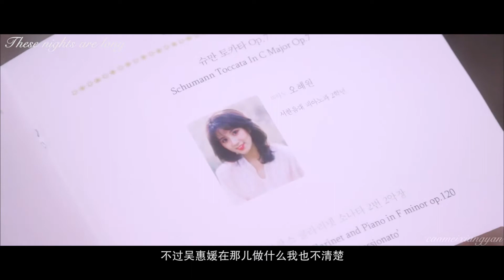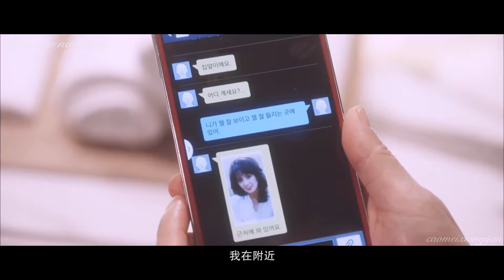[FMV]Secret Love Affair/밀회/密会||Oh Hye Won x Lee Sun Jae/吴惠媛 x 李善宰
Oh Hye Won x Lee Sun Jae film editing
Drama:Secret Love Affair/밀회